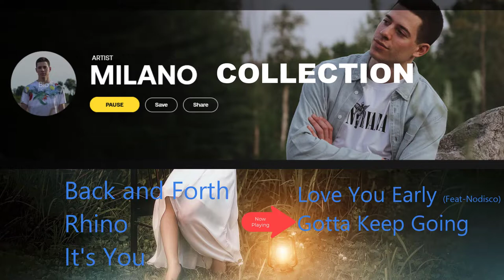Milano Collection-Back and Forth, Rhino, Its You, Love You Early